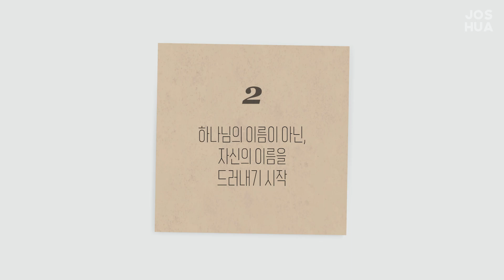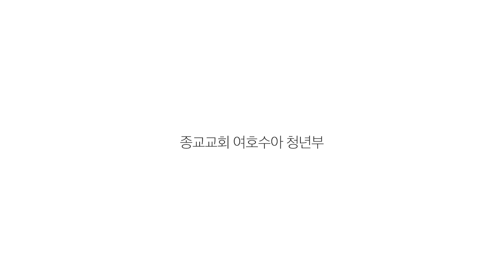💟아침묵상 Day 4💟 l 하나님이 부르시는 아리랑 l 온라인수련회 Noah: 하나님의 위로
더 자세한 내용은 카톡채널 '종교교회 여호수아 청년부'를 참조해주세요
👉자세한 안내 바로가기

👉문의
여호수아청년부 카톡채널 & 담당사역자 권미연전도사(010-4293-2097)

*  종교교회 여호수아 청년부예배
    매 주일 3시 3층본당